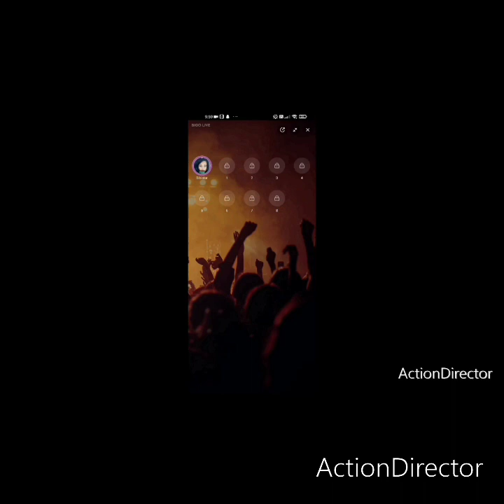narko31 David hispa la poucave de Toulouse